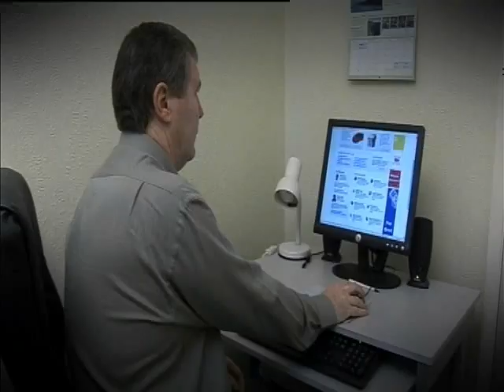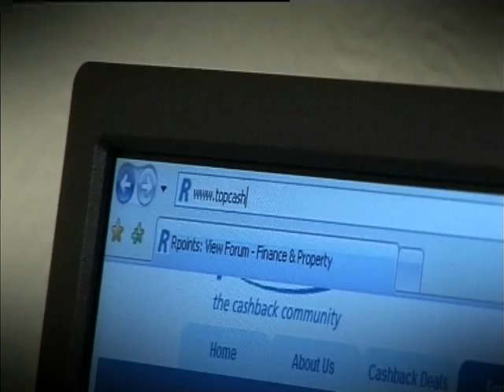The £26 a YEAR car insurance man - Martin Lewis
Cheap Car Insurance is easy to get if you know how! Martin Lewis tells you all the tips and tricks for getting the best deal on your car insurance. Read the full Cheap Car Insurance Guide